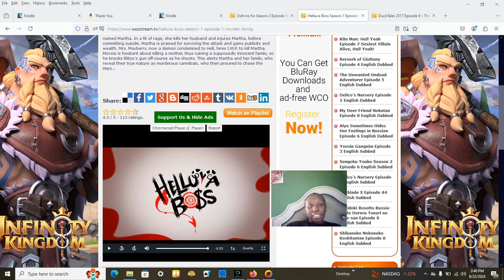helluva boss season 1 episode 1 reaction/redirect